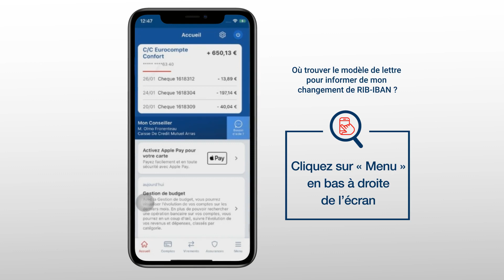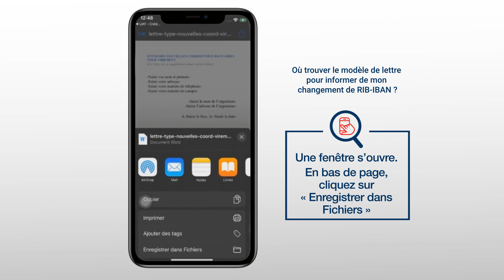Où trouver le modèle de lettre pour informer mon changement de RIB-IBAN sur mon téléphone ?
Besoin d'un modèle de lettre pour envoyer votre nouveau RIB-IBAN. Le Crédit Mutuel vous accompagne. Comment faire ? Simplement en regardant notre tuto vidéo ! Comment faire ? Simplement en regardant notre tuto vidéo !

Une question, besoin d'un renseignement, envie d'en savoir plus sur un produit ou d'accéder à nos conseils bancaires ?
► Notre site : shorturl.at/aAHKM
► Notre Blog : shorturl.at/bptV4
► Notre Foire aux questions : shorturl.at/pqHK5
► Notre espace Démos Vidéos : shorturl.at/sxyK9

A propos du Crédit Mutuel Nord Europe : votre banque vous offre de nombreux services en ligne afin de vous accompagner au quotidien dans la gestion de vos comptes bancaires et la réalisation de vos projets. Le CMNE, c'est aujourd'hui un leader de la bancassurance sur le marché des particuliers, des professionnels mais aussi des entreprises et des associations. Avec plus de 536 points de vente répartis dans le nord de la France, en Belgique et au Luxembourg, le Crédit Mutuel Nord Europe s'impose comme une banque de proximité avec un fort ancrage local dans chacune des régions où elle est présente.
Notre organisation reposant sur nos clients-sociétaires y est pour beaucoup car elle permet à chacun d'exprimer sa vision de la banque. Dans la même optique, nos conseillers ne sont pas commissionnés afin de vous offrir un service en parfaite adéquation avec vos projets et vos besoins.